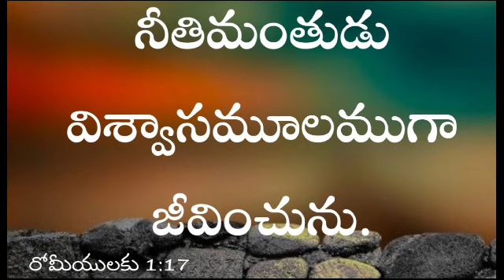నీతిమంతుడు విశ్వాసమూలముగా జీవించును.రోమీయులకు 1:17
నీతిమంతుడు విశ్వాసమూలముగా జీవించును.రోమీయులకు 1:17